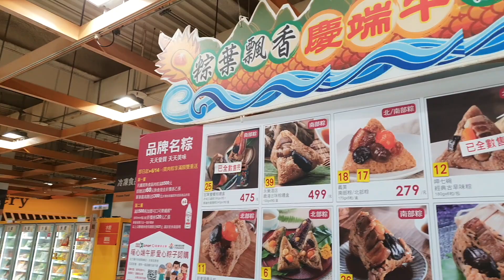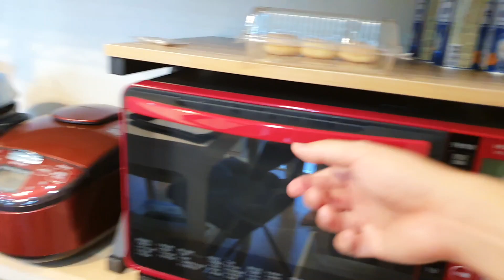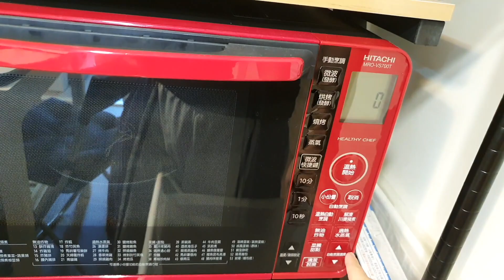台灣第一名台南粽子餐｜5顆329元｜台南老婆煮的愛玉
在大賣場看到台灣第一名的粽子，5顆329元，
剛好是我喜歡的南部粽口味，
端午節全家一起，吃老婆煮的愛玉配台南有名的粽子當午餐。

拍攝工具:
Samsung S10+
GoPro Hero 8
SONY RX100M5A
剪輯工具:
iMovie
final cut pro